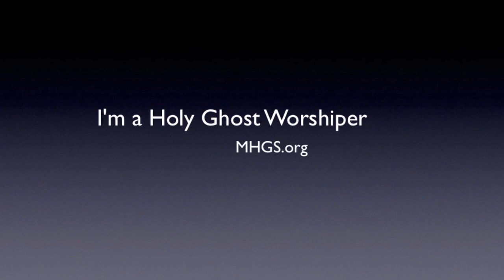Nothing Greater on Earth | Holy Ghost Worshiper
"You're a Holy Ghost Worshiper." There is nothing greater on earth than someone who worships the Holy Ghost, in Jesus name. I'm a Holy Ghost Worshiper. A.J.Hemstrought

If this message blessed you it will likely bless others also.
Your doing so will help us promote this channel on youtube and therefore reach others.

Text from this message:
You're a Holy Ghost worshiper. There's nothing greater on the face of the earth than somebody worshiping the Holy Ghost, in Jesus name.
If you worship God… He fights battles for you.
In the midst of you going, “I worship you Holy Ghost” Hey! Holy Ghost, I'm worshiping you. I worship you Holy Ghost. I worship you. All of a sudden…
First, He's gonna start looking at you and go, ha, look at that? Somebody's actually worshiping me.
And then He's gonna… then He's gonna come and He's gonna do something for you!
And He'll say these words... "I got this." I got that. I've got that.
And you go... you got it? Really?! I've been worrying about that. I've been praying about that. I don't know how to do anything about that. Help me, help me, help me, help me. What am I gonna do?
…He says, I got that. He does things for you. He'll show Himself strong on your behalf, because your heart is perfect towards Him!
Him who? Him – the Holy Ghost – who is God in the earth today.
Holy Ghost you're God in the Earth today.